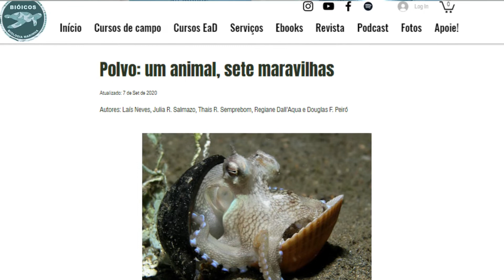Polvo: um animal, sete maravilhas! - Biologia Marinha em Revista #40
Os polvos são as criaturas marinhas mais impressionantes e uma das mais inteligentes já encontradas. Vem com a gente conhecer as particularidades desse animal incrível!

Roteiro: Alice Vivas, Raphaela Duarte e Douglas Peiró
Narração: Douglas Peiró
Edição: Larissa Capilla

Confira o canal SZ.TV no youtube e o para mais informações sobre o vídeo "Polvo imitador da Indonésia".

✅ Doações pontuais via PIX CNPJ: 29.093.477/0001-40

🌊 O Instituto de Biologia Marinha Bióicos tem a finalidade educacional e de comunicação científica das Ciências Marinhas. Oferece cursos de campo, on-line e divulgação das ciências marinhas por meio de livros, vídeos, podcast, revista e fotos 🌊